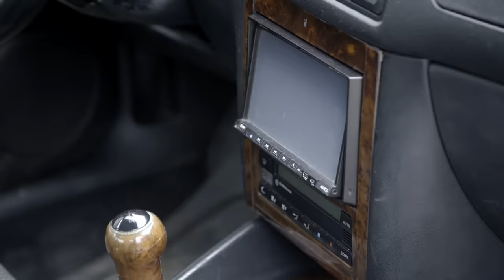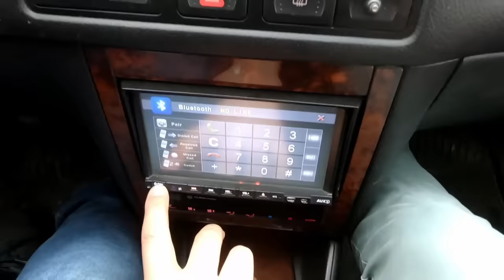Klient oglądał auto jak stary handlarz!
Oglądaj "Wojny samochodowe" w niedzielę o 12:15 w TVN Turbo oraz Player.pl
Mają nosa do rynkowych okazji, wieloletnie doświadczenie pozwalające unikać min, smykałkę do mechaniki oraz bazę sprawdzonych i zadowolonych klientów.
Paweł Miszta i Przemysław Szafrański zawodowo handlują samochodami. To uważni łowcy okazji i twardzi negocjatorzy. W dziewiątej serii "Wojen samochodowych" znów będą toczyć boje o to, który z nich zarobi więcej. Ich cel pozostaje niezmiennie ten sam: tanio kupić, sprzedać drożej. Żeby jednak transakcja zakończyła się sukcesem, trzeba się bardzo dobrze przygotować, a czasami mocno napocić - przekonaj się, kto tym razem będzie miał lepszą głowę do interesów! W każdym odcinku dowiecie się, jak sprzedawcy aut szukają okazji na zarobek, jak pokonują mechaniczne trudności i w jaki sposób negocjują ceny tak, by ostatecznie wyjść na swoje.